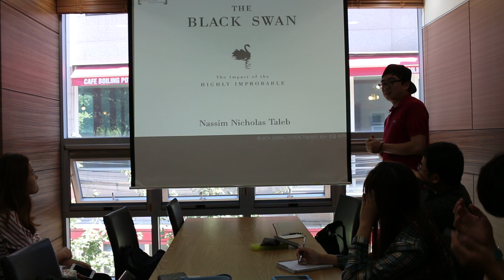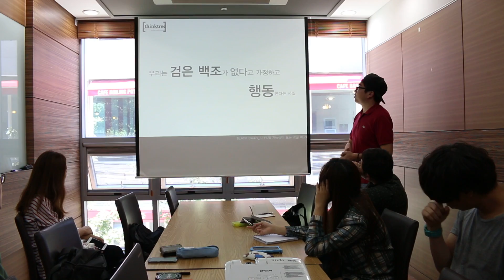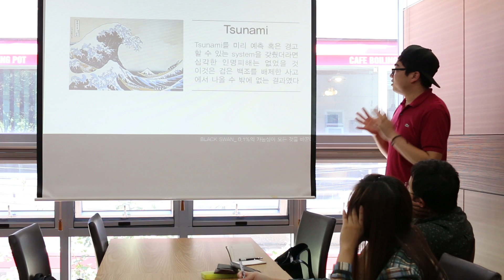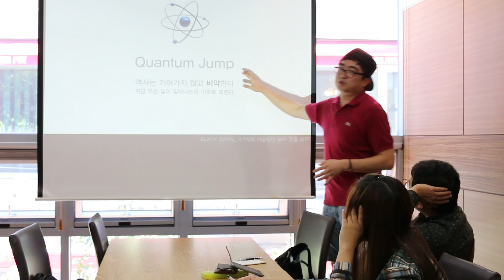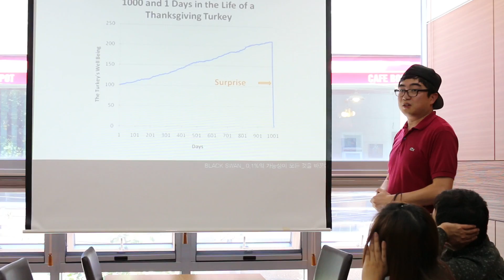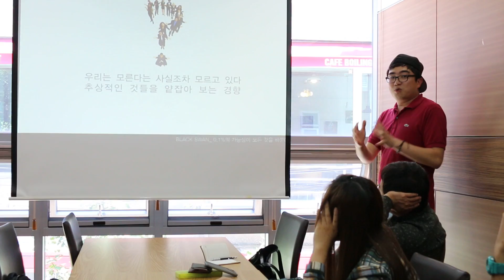2014년 9월 20일 thinktree 개인도서 발표_ 블랙스완 - 고영식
2014년 9월 20일 thinktree 첫 번째 발표